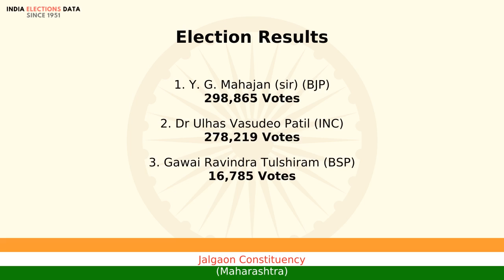Jalgaon Constituency Maharashtra loksabha Election Result 2004 Y. G. Mahajan (sir) BJP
loksabha election 2004 results, for Jalgaon Constituency, Maharashtra, where winner is Y. G. Mahajan (sir), from political party BJP. Watch the video to know more information about other candidates, voters count, etc.